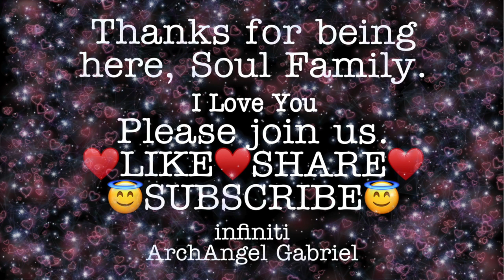FULL MOON: MASTER YOUR FREQUENCY: Energy Update, Guided Meditation: ACTIVATE YOUR ENERGETIC TAIL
Light Workers: "Evolve Now" With Infiniti. Learn how to crack your Personal Evolution Code-Optimally: Infuse, Activate & Transmute Energy, Cycle Negative into Positive & Connect Even Deeper Spiritually & Creatively.
45 Minute Free Video Call if you qualify
To begin, visit Infiniti's NEW Website for 2020:

Welcome to your June Full Moon Guided Astral Meditation, Soul Family, we are getting info for you at this time, going over some important information from Spirit & Galactic Command & Council.

Then we get into a meditation where we activate our wings again, if you haven't done that meditation I highly recommend you do that one first to get the full experience and then do this one, but it isn't necessary.

Then we get into grounding with GAIA, and she comes in and speaks through my channeling during this meditation as we are  activating our energetic bodies even more and using our ENERGETIC TAILS. This will help us connect and expand, and ground even more than ever before-this will help us with receiving information from GAIA and nature in general, and this will help you to continue to MASTER YOUR FREQUENCY.

Please listen to this recording in and outside of meditation so you may retain the information.

More information to come soon! Next up: our Summer Solstice and July Eclipses and Gates!

We are in preparation for all of these energies leading into THE LIONS GATE for our August 8.8.2019 this gate is 2 years in the making, beginning with the 8.8 Gate in 2017-the Lion's Gate Convergence Portal/Stargate. I did a video on this back at the time not knowing what the next couple of years would bring, and it's all so much more than I ever could have imagined back then.

The Lion's Gate is important for so many reasons, but this gate is very specifically to greater align Soul Mates and Twin Souls. The Souls who are meant to be in Union, Divine Union to work in a romantic team and duo in Mission(s). The last couple of years brought a TON of ASCENSION GROWTH for a lot of us who are awoken, or who awoke within this time frame. Those of us on these paths and missions where we are to be in Divine Union, then these energies are all about getting us in alignment more and more with our own Soul Selves, and eventually other people and romantic partnerships.

No matter what you feel about Divine Union, Soul Mates and Twin Souls Twin Flames and if you feel that you have that type of Mission and are on these levels to be able to share in the Ascension process while being connected and working with another in Divine Union. That isn't easy and some people are meant to do it alone, some are meant to be with different people and some are meant to be with that ONE person after connection is made...IN ANY situation, please do NOT discount this time period or these gates or the importance of them, because the goal is to more deeply connect with your Soul Self and to remember more and more of who you are, to be able to connect with your Spirit Tribe, to transmute more dense energies, to heal and clear and if we are in service, to be as healthy as possible for ourselves and our Soul Family, regardless of our destinies or relationship status, or Soul Identities. We first and foremost do for ourselves, because until we make ourselves the priority, to grow and ascend, to push ourselves, to evolve and change, and to heal and clear and to receive-we can never truly fly with others.

From these days forward, make it a point to think about these points in time coming up, the 8.8.2019 Gate. Begin to take on the wild, dynamic and ultra passionate energy of THE LIONS/THE LYRIANS especially THE LIONESS as she was who came in to begin to work with the Divine Feminine and GAIA to help prepare humanity to transform as we continue to bring in the Divine Feminine not only for yourself but for all of humanity and GAIA.

Keep this intention with you as you aim to become more in balance in your energy system and as you activate your crystalline DNA.

Infinite LOVE & Blessings, Family.

Visit my website to learn about me, my story, read Channeling's and check out the plethora of services I provide including connecting with me via phone or video for Spiritual Guidance/Psychic Advice, distance Love Light Energy Healing, Connecting with your Spirit Tribe via my Psychic Channel, Tarot & Oracle, Soul Guidance, Couples Love Infusion, Reproductive Issues, Animal Healing, etc...